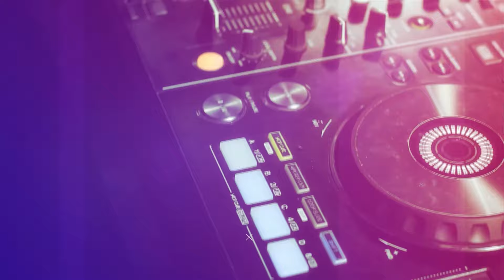Javi Newman - "TONOS GYM" Progressive House & Techouse (Mayo 2012)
Bienvenidos a ELECTRONIC ROOM TV! En esta edición de nuestra serie "AL RESCATE", nos convertimos en verdaderos viajeros del tiempo. Esta vez, retrocedemos hasta el 2012 para presentaros un set de Progressive House & Techouse, con vocales, ritmos energéticos y música melódica como de costumbre. Javi Newman estará al mando de esta sesión. Al hacerlo, ayudais a que YouTube lo recomiende a más personas. Ahora si, buen viaje!!

👉Setup:

☑️Zona Mixer:
►Controladora: Pioneer XDJ - RX3 🎛️
►Monitores de estudio: KRK ROKIT 8" G4 🔈
►Auriculares: SENNHEISER HD 25 Light 🎧

☑️Cámaras:
►OBSBOT Tiny PTZ Webcam 4k
►Insta 360 One RS 4k
►Akaso V50 Élite 4k
►Face Cam "El Gato" Full HD
►Papalook PA930 2k

☑️Iluminación:
►2 Cabezas Móviles Audibax Iowa 70W LED Disco Wash
►Tiras de led convencionales

☑️Acústica:
►Paneles acústicos absorbentes:
Absorción de sonido profesional: Con su diseño acústico único en forma de pirámide en 3D, estos paneles de espuma acústica
aumentan la superficie de contacto con el sonido, lo que resulta en una excelente absorción de ecos de vibración, reverberación
y ondas estacionarias. En comparación con los paneles de 1, los paneles de 2" ofrecen un tratamiento acústico significativamente mejor.

☑️Zona Production PC:
►Caja/Torre NZXT H7 Flow Negro
►Procesador: Intel Core i9-13900KF 5.8GHz
►Tarjeta Gráfica: Gigabyte GeForce RTX 4070 Ti Gaming 12GB GDDR6X DLSS3
►Kit Refrigeración Líquida: Corsair iCUE H150i ELITE RGB 360
►Memoria RAM: DDR5 Corsair Vengeance RGB 2x32GB 5600MHz
►Disco Duro SSD: M.2 Samsung 990 PRO 2TB PCIe x4 NVMe
►Placa Base: MSI Z790 GAMING PLUS WIFI Socket 1700
►Monitores de estudio: Pareja de monitores Adam Audio T5V 5" 70 W RMS

☑️Extras:
►Ventilador Holográfico ⚠️
►TV LG 50" (Animaciones)